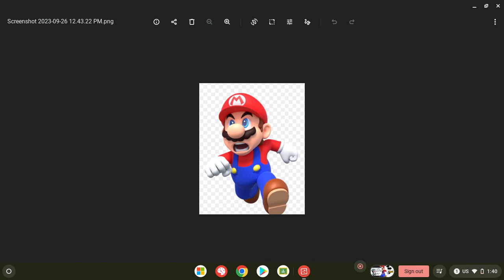MARIO IS CRAZY